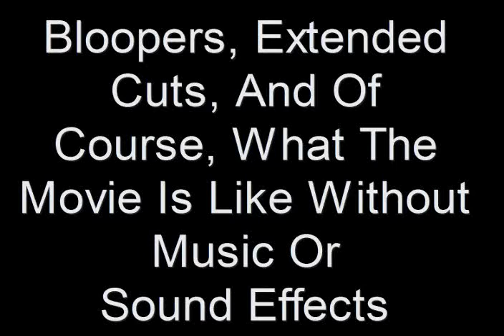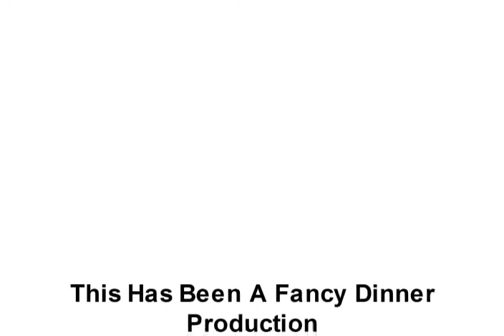Hit Men - Short Film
when potato chips start singing...the rest of the world will sing and dance in joy! home made short film